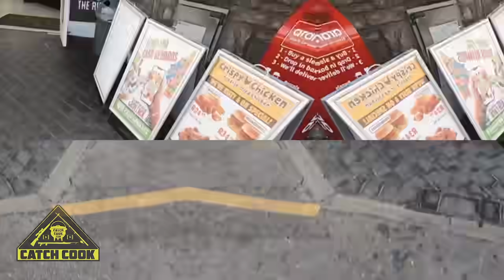Awesome day fishing in the surf with Franna & Duncs - Musselcracker & Bronze Bream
Watch this awesome and informative day fishing in the surf with Franna & his old mate Duncan.

CatchCook.com is a movement that promotes and rewards a primitive lifestyle where we take responsibility for what we put into our bodies, over unhealthy and unconscious consumerism. Most people believe that food comes from the supermarket, and this platform will aim to change that behavior by creating and sharing hunting, fishing, spearfishing, farming and gathering videos that promote and motivate a lifestyle free of processed foods, containing growth hormones, pesticides, antibiotics, chemicals and GMOs.